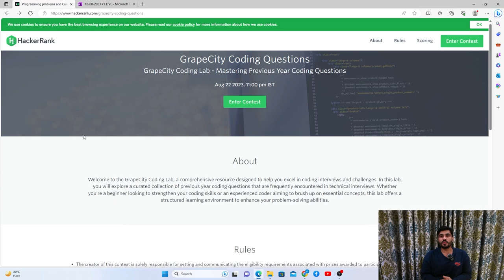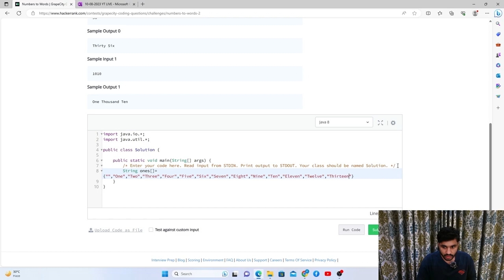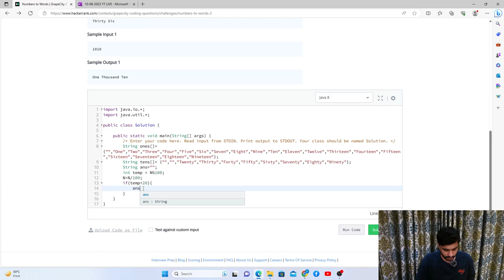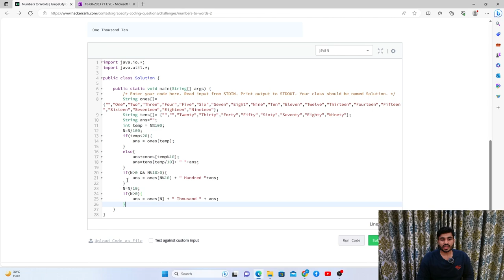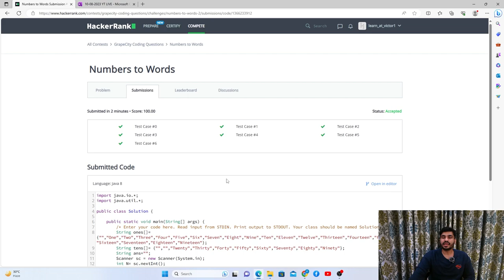Numbers to Words | GrapeCity Coding Question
🚀 Master Your Grapecity Interview with Real Coding Practice! 📊

Ready to excel in your Grapecity coding interview? 🌟 This YouTube video is a must-watch for anyone gearing up for the Grapecity coding challenge.

📺 Why Watch?

✅ Real Problem, Real Insights: Get hands-on experience with an actual coding question that appeared in a previous Grapecity coding round.

✅ Strategic Solutions: Learn expert techniques to approach the challenge effectively and impress your interviewers.

✅ Boost Your Confidence: Practice with this Grapecity-level question and feel confident when you walk into your interview.

🔗 Dive into the video now for a step closer to your dream Grapecity job!

grapecity
grapecity coding round questions
grapecity pen and paper test
grapecity pen paper test
grapecity aptitude test
grapecity interview questions
grapecity interview experience
grapecity online test pattern
grapecity recruitment process
grapecity interview
grapecity india
grapecity online test paper
grapecity test
grapecity online test
grapecity technical questions
grapecity technical interview questions
grapecity placement sample papers
grapecity placement preparartion
grapecity mcq
grapecity test questions
grapecity questions
grapecity pyq
victory point
pranjal jain
jasmeen kaur
dsa
aptitude